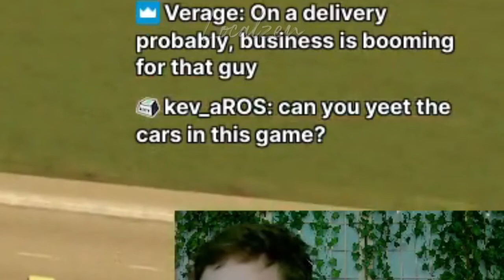The best new Cities: Skylines minigame [Cities: Skylines]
Thanks for coming by! If you enjoyed the clip, come by the stream sometimes!
Twitch.tv/Localzen
Or just catch the highlights here! 🤷‍♂️

Does "The Tok" sound too much like a hipster club??
Tiktok.com/@localzen?lang=en
Don't post memes here unless they're ULTRA dank...
Reddit.com/r/Localzen
And, I mean, there's other stuff here too I think: